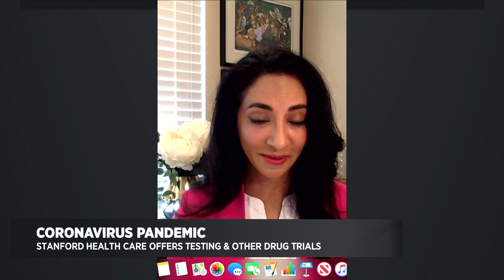Medical Monday: Discussing Coronavirus Treatment Remdesivir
CBSN Bay Area's Michelle Griego talks with Stanford Healthcare's Dr. Malathi Srinivasan on the coronavirus drug, remdesivir.